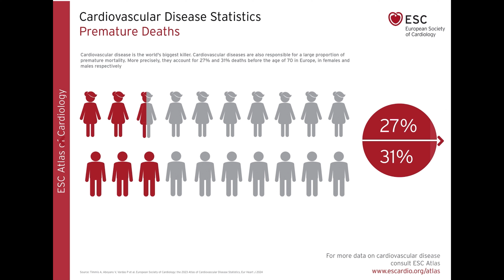Que siga latiendo. Día mundial del corazón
NECESITAMOS SEGUIR LATIENDO
(lee, firma, comparte)

Por tu corazón… ¡firma la petición!

🫀 Cada año mueren 17,9 millones de personas a causa de la enfermedad cardiovascular (ECV), que incluye las enfermedades cardiacas y cerebrovasculares. Hoy en día, la ECV es la la primera causa de muerte en todo el mundo, por encima del cáncer y las enfermedades respiratorias.

🫀Si logramos mantener controlados los factores de riesgo cardiovascular, las posibilidades de desarrollar ECV disminuyen considerablemente. Sin embargo, la educación, detección precoz y manejo de estos factores no es una prioridad en las políticas de ningún país.

🫀Queremos que este 29 de septiembre se difunda nuestro llamamiento global sobre la importancia de cuidar la salud cardiovascular. Que exista una concienciación global y, en particular, de los líderes políticos, para que las políticas nacionales incluyan acciones de cambio desde etapas tempranos de la vida.

🫀Tu firma es importante. Si quieres mejorar tu salud cardiovascular y el acceso a los medios que lo pueden hacer posible (desde acceso a instalaciones deportivas hasta mejoría de la polución ambiental y su cardiotoxicidad), entra en la siguiente dirección URL y firma.

🫀Necesitamos vuestro latido para seguir latiendo.